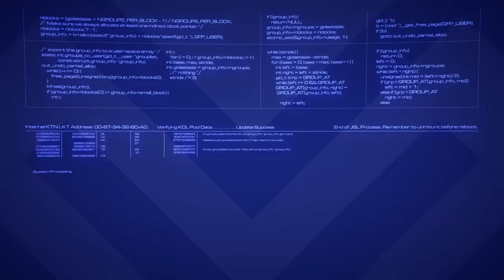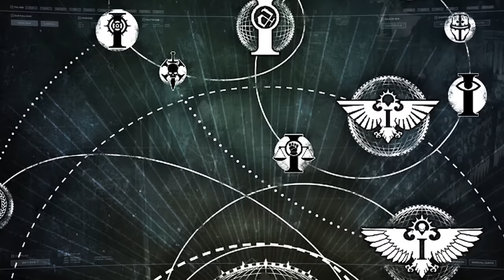Imperium of Man | Warhammer 40,000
As the greatest bastion of humanity in the galaxy, the Imperium of Man stands guard against the innumerable threats of the universe, both within and without. It is a repressive and cruel regime, a necessity in a reality of endless carnage and war.

Some footage used from "The Lord Inquisitor" by Erasmus Brosdau.

Background music "Dreamcatcher" by Tenacious Orchestra. Used under license from Shutterstock.com

Ending music used under license from Shutterstock.com